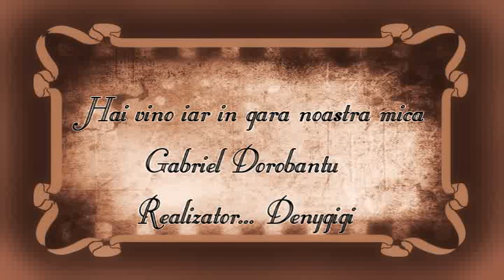Hai vino iar in gara noastra mica_Gabriel Dorobantu_by_Denygigi